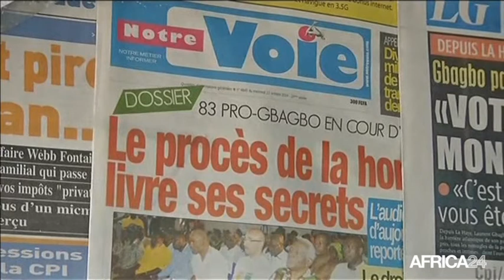Côte d'ivoire, Des mesures pour mieux protéger les témoins à la CPI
Politique, Le procès de Laurent Gbagbo et Charles Blé Goudé se tient désormais en partie à huis clos. Les juges ont décidé de ne plus retransmettre en direct sur l’Internet les audiences au cours desquelles déposent des témoins « protégés ». Déjà fastidieux, ce procès au cours duquel seuls 13 témoins ont déposé en six mois devient de moins en moins lisible